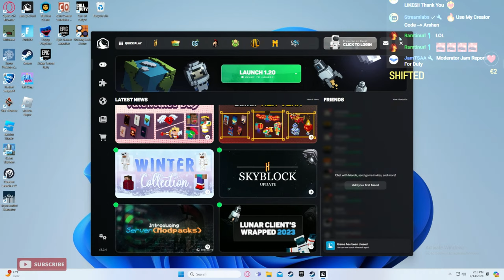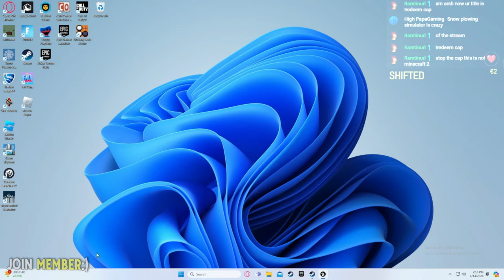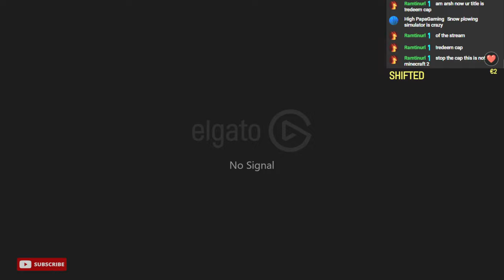🔴LIVE - Minecraft Bedwars - join me on Hypixel :)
join Minecraft Bedwars on Hypixel
Minecraft With Viewers!
1.20.4
🔥My Creator Code is:   Arshen   Thanks:)